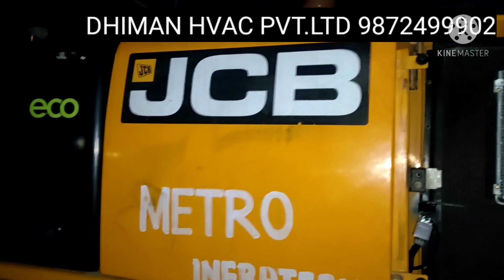JCB 205 AIR CONDITIONING SYSTEM || JCB3DX || SUNAM || PUNJAB